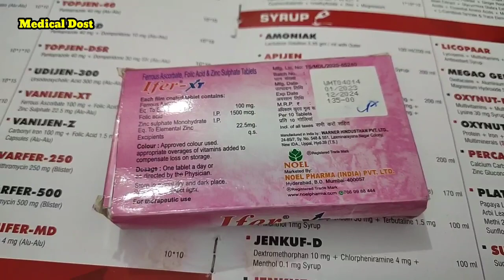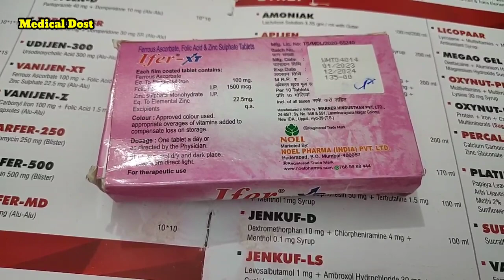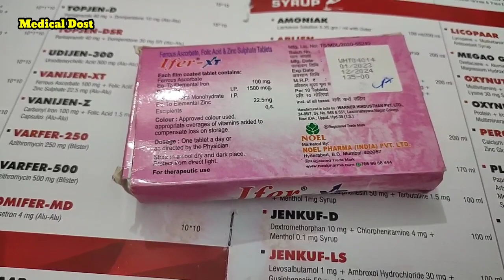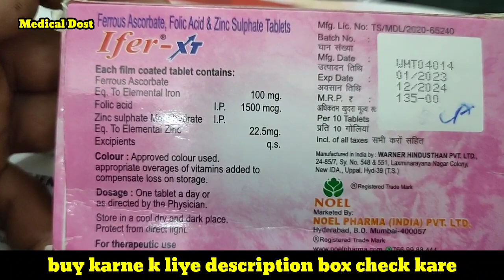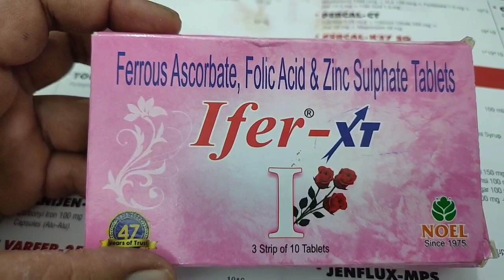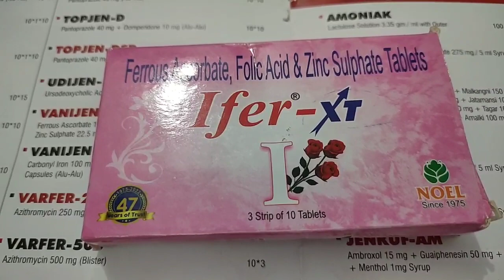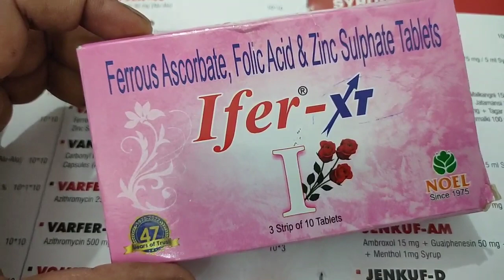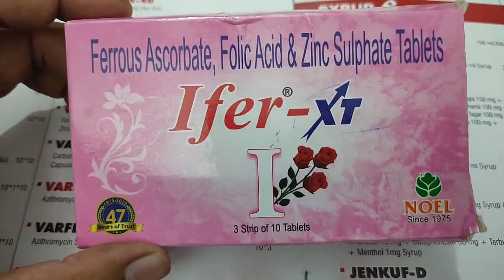कमजोरी से हो परेसान खून बिलकुल शरीर मे नही है थकान , चक्कर , शरीर पिला स्टैमिना कमी सब दूर करता है